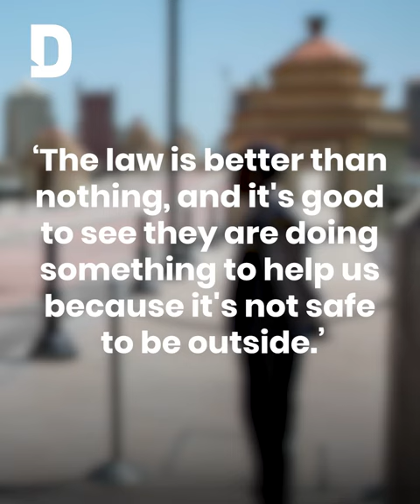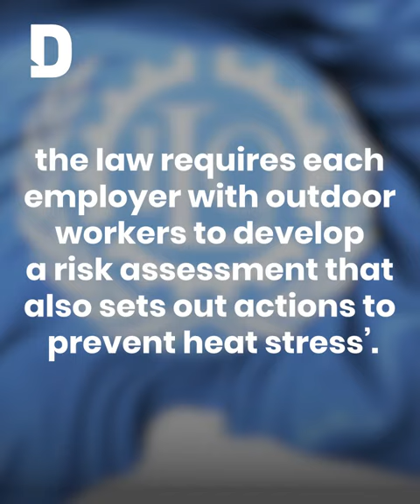Concerns raised for valet and security workers facing humid conditions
While Qatar's heat stress laws have largely aided in protecting thousands of workers across the country, valet workers and security personnel say they are struggling with rising humidity outdoors.